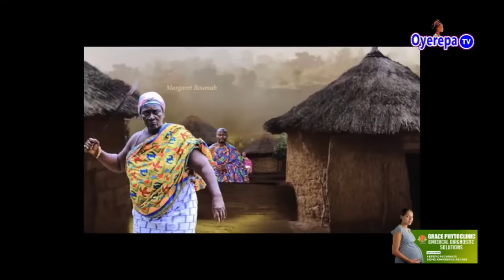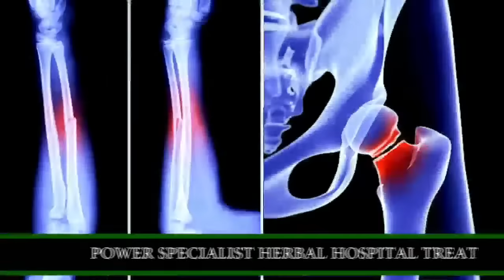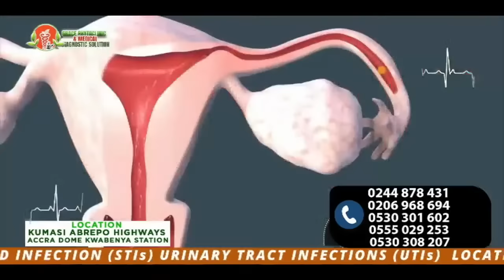Oyerepa Morning News at 6am is live with Godfred on Oyerepa Tv || 15-11-2023